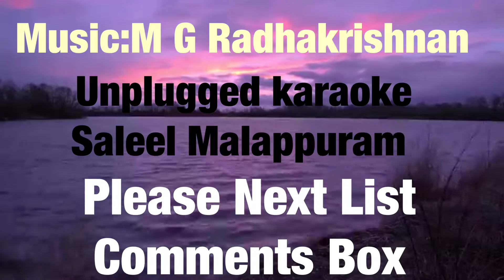Poomugha Vathilkkal | Unplugged Karaoke | Beat Version | Saleel Malappuram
CONT..00971569555952 WARTS